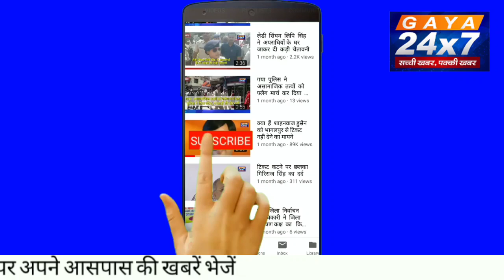Gaya:जेल में बंद 22 वर्ष के युवक की मौत परिजनों ने डीएम ऑफिस के बाहर शव रखकर किया प्रदर्शन|Gaya24x7